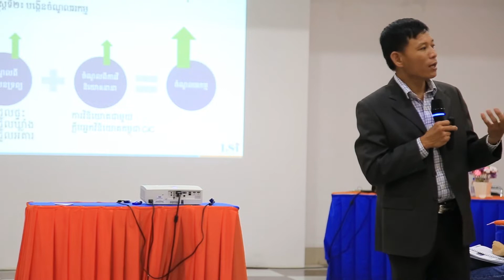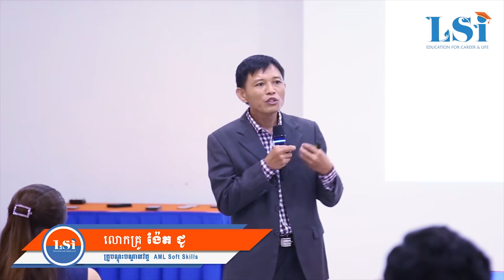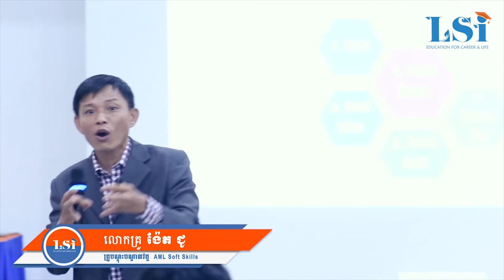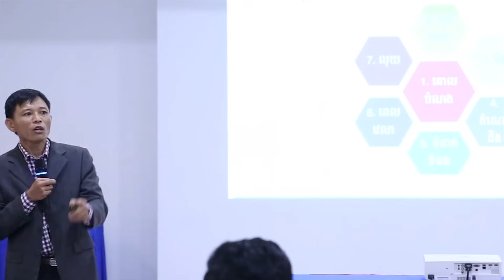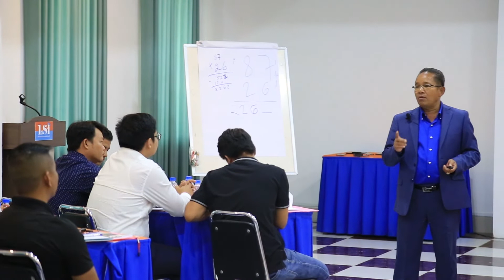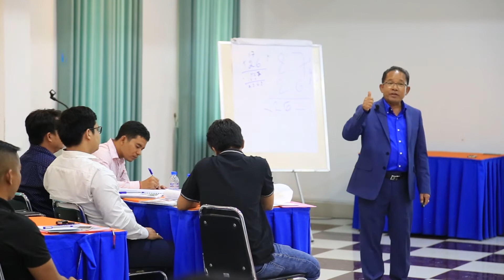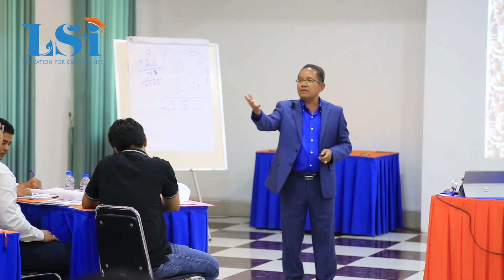គន្លឹះល្អៗក្នុងការពង្រីកអាជីវកម្ម | learning for Success Institute | វិទ្យាស្ថានសិក្សាដើម្បីជោគជ័យ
គន្លឹះល្អៗក្នុងការពង្រីកអាជីវកម្ម
ឬទាក់ទងផ្ទាល់មកលេខទូរសព្ទ 010/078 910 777 / 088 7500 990